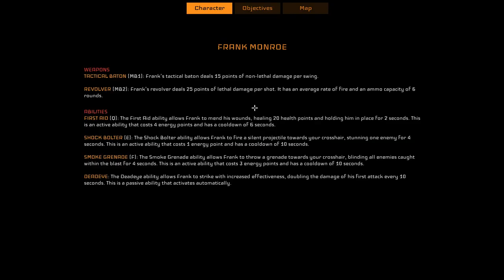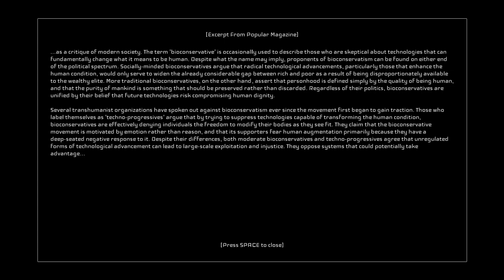Disjunction | Let's Play Ep.2 | An Angry Father [Wretch Plays]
Let's play Disjunction!  Frank finds clues in the suspicious clinic that may implicate the gangster who injured his eyes while a grim prize fighter tries to find out why his daughter died.